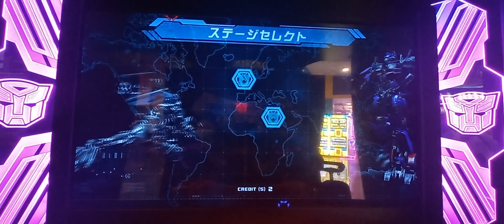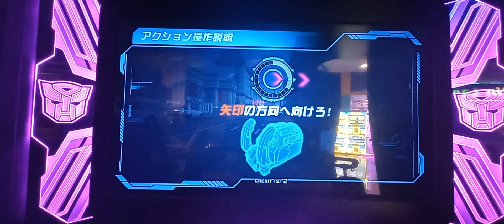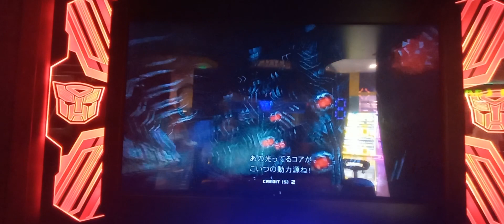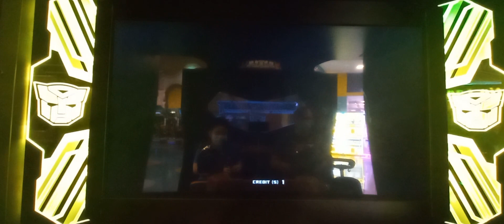Hamtaro Plush BAKIT ANDAMING TRAP SA ROBOT I Transformers Human Alliance